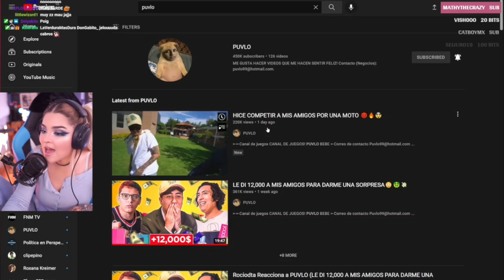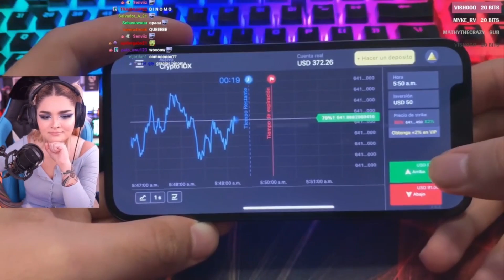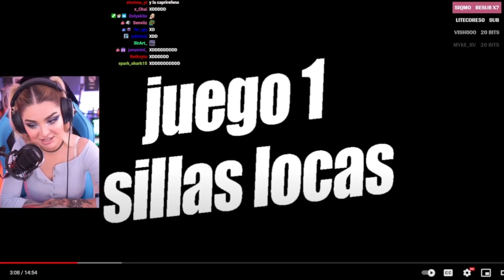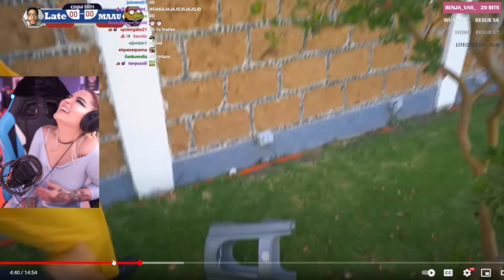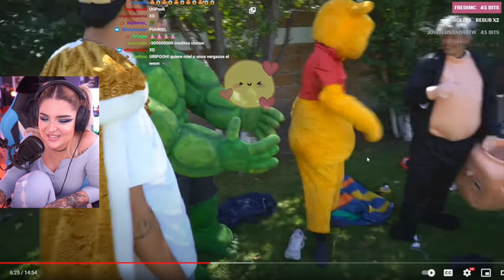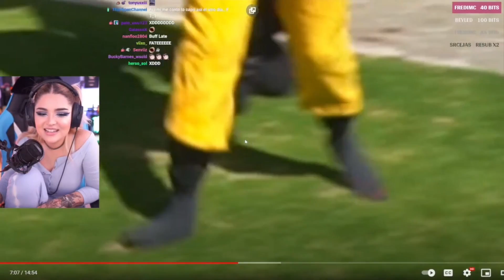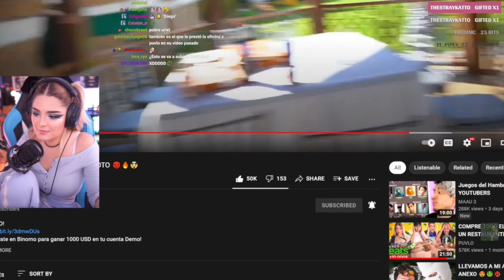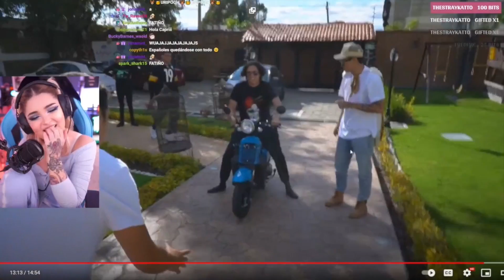caprimint reacciona al video de puvlo(HICE COMPETIR A MIS AMIGOS POR UNA MOTO)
edits de capri
caprimint
capri
capri y puvlo
capri puvlo
caprimint reacciona
capri reacciona
video de puvlo
capri instagram
capri amigos
capri funada
caprini